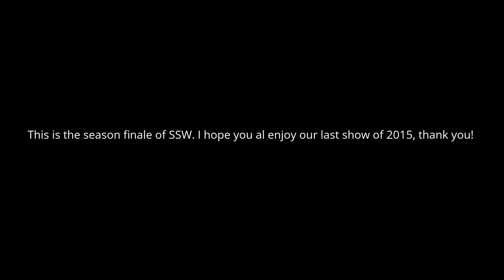SSW #15 - In Due Time (*SEASON FINALE*)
Show: In Due Time
Theme: Ticks & Leeches (Song Used)
Date: 9/22/15
Tagline: "In Due Time all wars will be dealt with in the apocalypse"
Card:
Slator Gator vs The Wyatt Family:
SSW Tag Team Championship

Emma vs AJ Lee:
SSW Women's Championship

The Miz vs Stardust

Dean Ambrose & Big Show vs Roman Reigns

Brock Lesnar vs Bray Wyatt:
SSWWE Championship